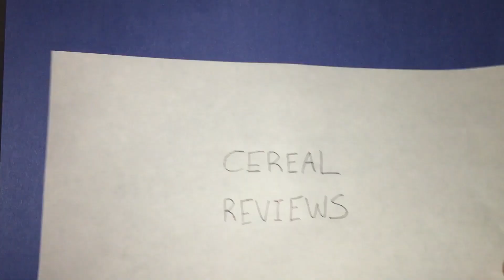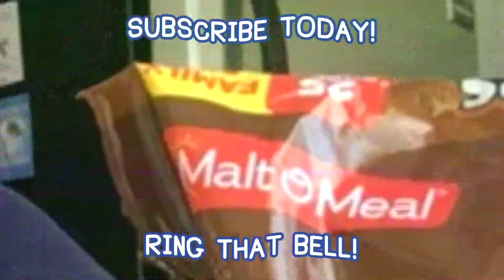Cereal Reviews #3 | Knock-off Knovember | Cocoa Dyno-Bites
Every November, we like to take a look at the cereals that blatantly rip-off everyone's favorite childhood classics. Today, we're taking a look at Malt-O-Meal's Cocoa Dyno-Bites.